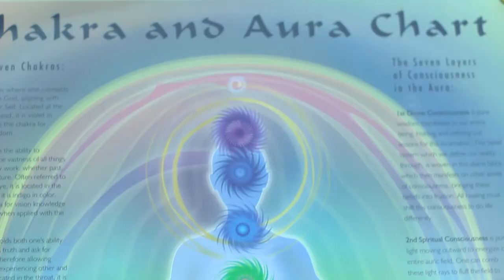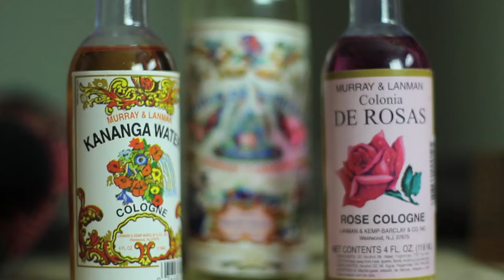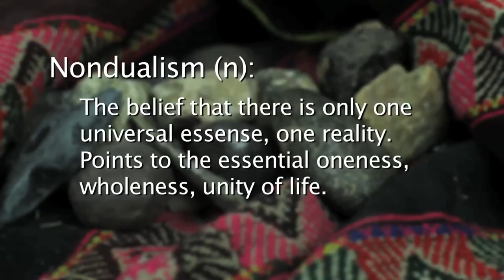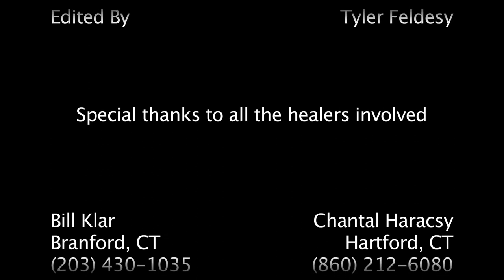Doctors of the Soul (part 2)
The advancement of spiritual development worldwide is evident in bookstores, lecture topics and other media events. More and more people are drawn to seeking greater meaning and purpose in their lives. Many feel it is now necessary to look deeper into the interactions between body and soul, to understand and treat illness. There is a growing group of healers who are able to tune into whatever conflicts may exist in a client's inner self and bring these issues to light. They then work to harmonize these by using their own personal healing techniques. Part of the treatment is to enlist the client's own healing powers through spiritual counseling, as the treatment process continues to unfold after leaving the office.